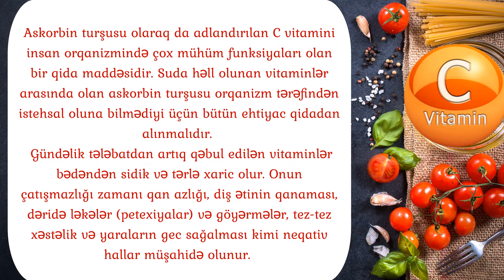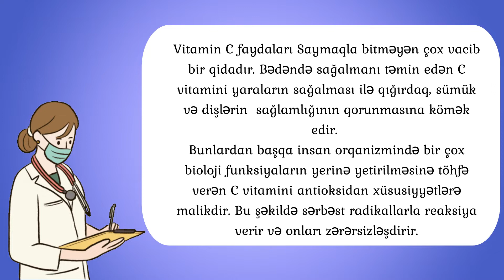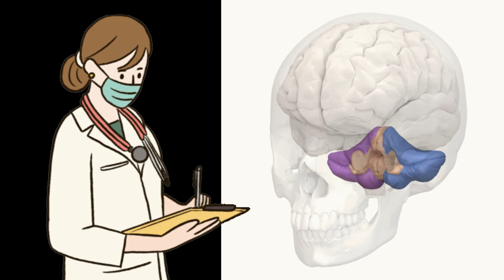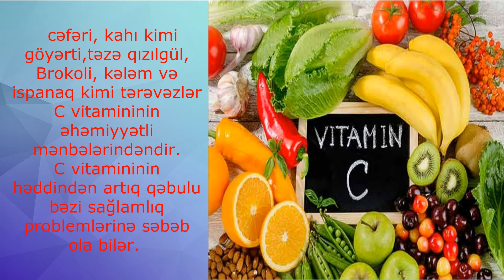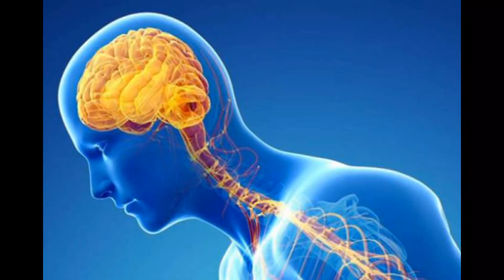C vitaminin faydaları - C vitamini qan təzyiqini düşürmeye yardımcı olur.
C vitaminin faydaları
C vitamini nədir?
C vitamini immuniteti gücləndirir
C vitamininin faydaları nələrdir?
C vitamini əlavələrindən istifadə edilməlidirmi?
C vitamini güçlü bir antioksidandır.
C vitamini qan təzyiqini düşürmeye yardımcı olur.
C vitamini bağışıklık sistemini güçlendirir.
C vitamini demir emilimini artırır.
C vitamini sağlıklı cilt ve güçlü saçlar için faydalıdır.
Yaraların tez sağalmağa yardımcı olur.
Sağlam və balanslı qidalanma xəstəliklərin qarşısının alınması və formada qalmaq üçün çox vacibdir.  Bədənin gündəlik funksiyalarını problemsiz yerinə yetirməsi üçün zülal, karbohidrat və yağların kifayət qədər qəbulu ilə yanaşı, vitamin və minerallara olan ehtiyac da qarşılanmalıdır.  Antioksidant vitaminlərdən biri olan C vitamininin yoluxucu xəstəliklərdən və xərçəngdən qorunmasında, immunitet sisteminin gücləndirilməsində mühüm rolu vardır.  Bu səbəbdən C vitamini düzgün qəbul etmək və bu vitamin çatışmazlığının qarşısını almaq üçün balanslı qidalanmaya diqqət yetirilməlidir.
Yaxşı bəs C vitamini nədir?
Askorbin turşusu olaraq da adlandırılan C vitamini insan orqanizmində çox mühüm funksiyaları olan bir qida maddəsidir. Suda həll olunan vitaminlər arasında olan askorbin turşusu orqanizm tərəfindən istehsal oluna bilmədiyi üçün bütün ehtiyac qidadan alınmalıdır.
 Gündəlik tələbatdan artıq qəbul edilən vitaminlər bədəndən sidik və tərlə xaric olur. Onun çatışmazlığı zamanı qan azlığı, diş ətinin qanaması, dəridə ləkələr (petexiyalar) və göyərmələr, tez-tez xəstəlik və yaraların gec sağalması kimi neqativ hallar müşahidə olunur.
Vitamin C faydaları Saymaqla bitməyən çox vacib bir qidadır. Bədəndə sağalmanı təmin edən C vitamini yaraların sağalması ilə qığırdaq, sümük və dişlərin  sağlamlığının qorunmasına kömək edir.
Bunlardan başqa insan orqanizmində bir çox bioloji funksiyaların yerinə yetirilməsinə töhfə verən C vitamini antioksidan xüsusiyyətlərə malikdir. Bu şəkildə sərbəst radikallarla reaksiya verir və onları zərərsizləşdirir.
 Eyni zamanda immun sistemini gücləndirən C vitamininin qışda başda soyuqdəymə olmaqla bir çox yoluxucu xəstəliklərə qarşı orqanizmi güclü saxladığını göstərən araşdırmalar var. Buna görə də hər bir insan gündəlik olaraq C vitamini ehtiyacını qarşılamağa diqqət etməli, bunun üçün də sağlam və balanslı qidalanmalıdır.
Bundan əlavə, C vitamininin bəzi vacib faydaları bunlardır:
Xroniki xəstəliklər riskini azaldır:  Antioksidant qidalar bədənin təbii müdafiə mexanizmini gücləndirərək xroniki xəstəliklərin əmələ gəlməsinin qarşısını alır.
Bundan əlavə, C vitamininin qan təzyiqini aşağı salan təsirə malik olduğunu göstərən araşdırmalar var.
Qan lipidlərini balanslaşdırır. Bu xüsusiyyət sayəsində C vitamininin kifayət qədər qəbulu ürək xəstəliklərinin inkişafını əhəmiyyətli dərəcədə azaldır.
Dəmirin udulmasını artırır:  Vitamin C qida ilə qəbul edilən dəmirin bağırsaqlarda daha yüksək sürətlə sorulmasına imkan verən turşu mühiti yaradır.
C vitamini qocalma səbəbiylə tez-tez görülən demans (unutqanlıq) problemi ilə mübarizə aparan bir qida maddəsidir. Araşdırmalara baxdığımızda C vitamininin mərkəzi sinir sistemi yaxınlığında oksidləşmə və iltihabın qarşısını alaraq düşünmə qabiliyyətini və yaddaşı gücləndirdiyi görülür.
İmmunitet sistemini gücləndirir:  Vitamin C bədəni infeksiyalardan qorumağa kömək edən limfositlər və faqositlər kimi tanınan ağ qan hüceyrələrinin istehsalını stimullaşdırmağa kömək edir. Bu sayədə immunitet sistemini gücləndirərək infeksiyalara qarşı əhəmiyyətli qorunma təmin edir.
C vitamini meyvə və təzə tərəvəzlərdən alınarkən, ondan ən yaxşı şəkildə faydalana bilmək üçün meyvələr mümkün qədər qabığı soyulmuş istehlak edilməli.

Arugula, cəfəri, kahı kimi göyərti,təzə qızılgül,
Brokoli, kələm və ispanaq kimi tərəvəzlər C vitamininin əhəmiyyətli mənbələrindəndir.
C vitamininin həddindən artıq qəbulu bəzi sağlamlıq problemlərinə səbəb ola bilər.
Həkimə müraciət etmədən C vitamini əlavələrinin istifadəsi tövsiyə edilmir.
C vitamininin müsbət təsirlərindən faydalanmaq və sağlamlığınızı qorumaq istəyirsinizsə, mütləq C vitamini mənbəyi olan qidaları gündəlik qidalanma planınıza daxil etməlisiniz. Əgər sizdə C vitamini çatışmazlığı olduğunu düşünürsünüzsə və ya bununla bağlı əlamətlər yaşayırsınızsa, həkim nəzarətindən keçə və lazımi analizləri etdirərək vitamin əlavələrinə ehtiyacınız olub olmadığını öyrənə bilərsiniz.